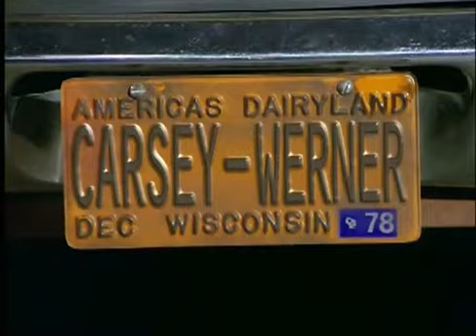That 70's Show - Fez' Room